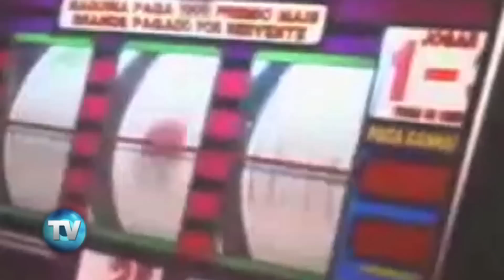Reporte Indigo (Edición 603): ‘Las Vegas’ a la mexicana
Una iniciativa de ley pretende regular la actividad de casinos en el país permitiendo locales como los que se ven en Estados Unidos. Sin embargo, queda en duda si las nuevas disposiciones aplicarán a los cientos de permisos vigentes que tienen los casineros.